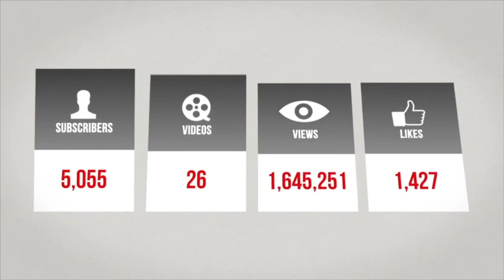The Israelites: Why I Joined IUIC